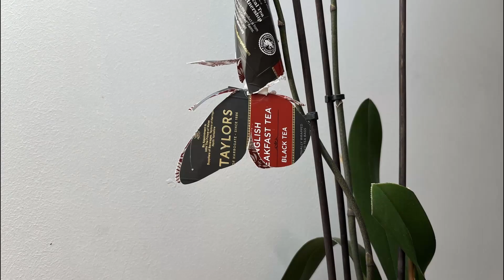Pro Carton Student Video Award 2023 Public Award Winner - Metamorphosis: A Carton Story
Pro Carton Student Video Award 2023 - Metamorphosis: A Carton Story
Diana Morgacheva
Università Commerciale Luigi Bocconi, Italy

The filmmaker shows the metamorphosis of a yoghurt holder (caterpillar) into a tea package (butterfly) to demonstrate transformation, rebirth and a new life. While showcasing a wide range of packages, with their appealing and practical designs, it also highlights the positive connection between the material, with its decomposability property, and the environment.